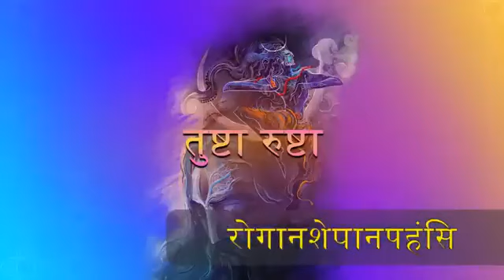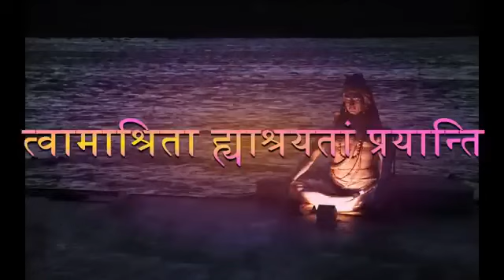Rog Nashak Mantra // Rogan shesan Mantra